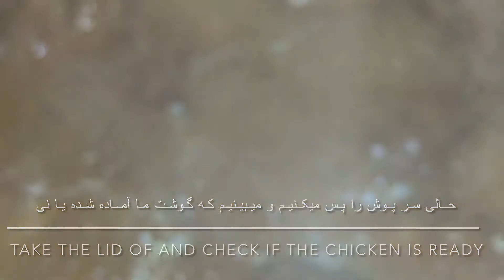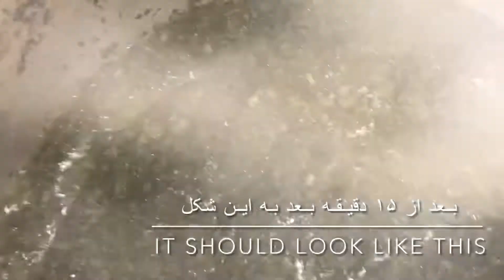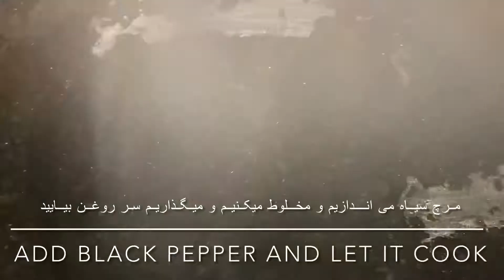سبزی خوشمزه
Hey guys,

In this video I’ll show you how to make spinach fast and in a easy way.
You can eat this with rice or bread.